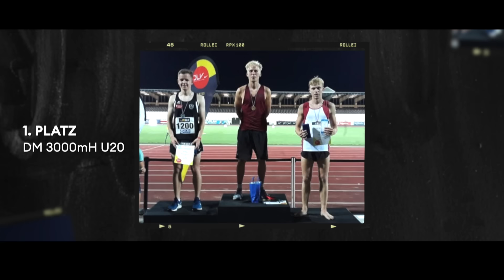Der lange Weg zum PROFISPORTLER | RTO 3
Alle Infos zu den Angeboten und Karrieremöglichkeiten der Sparkasse findet ihr Wir bedanken uns bei der Sparkasse Erlangen für die Unterstützung bei dieser Videoserie.

Unsere Partner:

Exakt Health (Bis zu -44% mit “RUNNINGGAGS”)

MNSTRY (-25% mit "RUNNINGGAGS25" (Erstkunden) -10% "RUNNINGGAGS10" (Folgebestellungen))